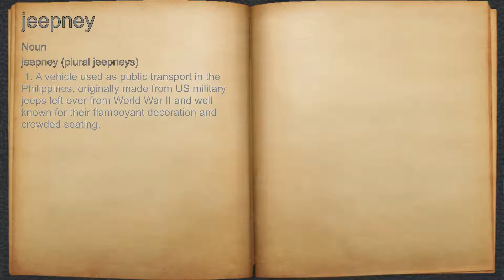What does jeepney mean?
A spoken definition of jeepney.

Intro Sound:
Typewriter - Tamskp